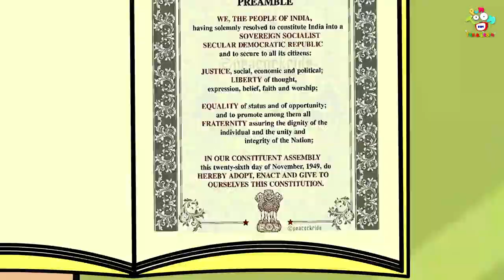Flag Hosting | Republic Day Special | English Moral Stories | English Animated | English Cartoon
Hello Friends! Visit channel PunToon Kids Fun & Learn - Hindi for more interesting videos!

Stories are a great way to introduce new words and ideas into a child’s language – starting with picture books for the very young, stories can help children learn about concepts such as shape, size, space, and color, up and down, inside and outside, numbers, the names of objects and Good Manners. They can also teach children about everyday tasks, such as how to brush their teeth, taking care of animals, cleaning and tidying, and behavior.